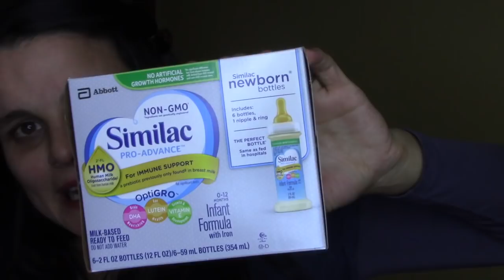Baby Deals 02/03 - 02/09 | FREE Similac!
Here are the Best baby Deals for the Week 02/03 - 02/09!!

DON'T FORGET TO CANCEL YOUR SUBSCRIPTION AFTER YOU RECEIVE YOUR PRODUCTS

📬 Write to me! I love getting mail!
 960 Westhampton Rd.